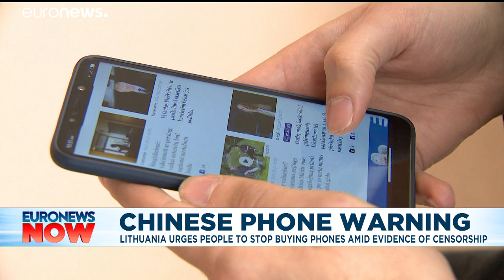China's Xiaomi says its devices do not censor users following report from Lithuania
Lithuania advised people to throw away their Xiaomi smartphones after a report found one of their mobiles had built-in censorship capabilities.